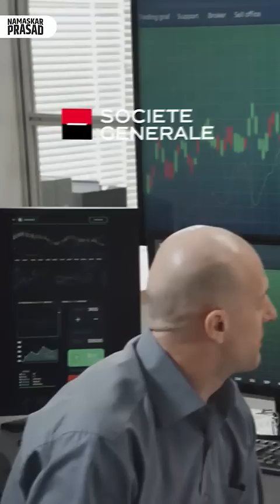यह है दुनिया का सबसे गरीब इंसान.